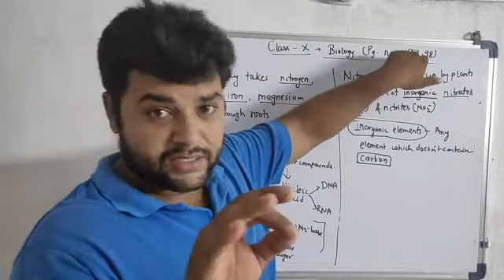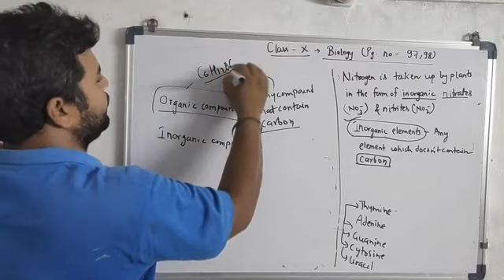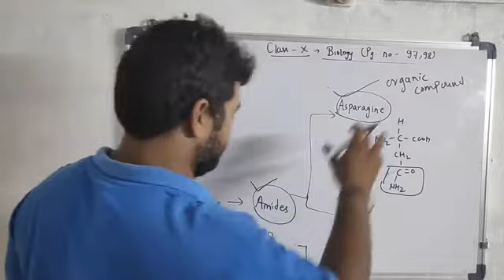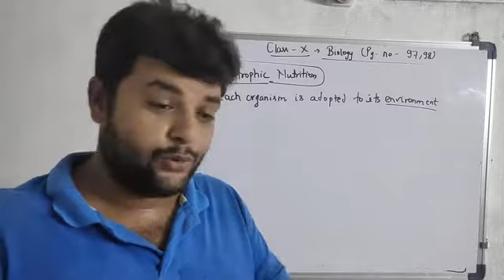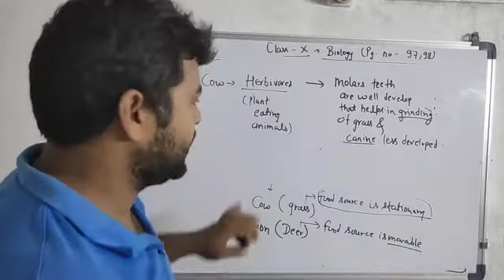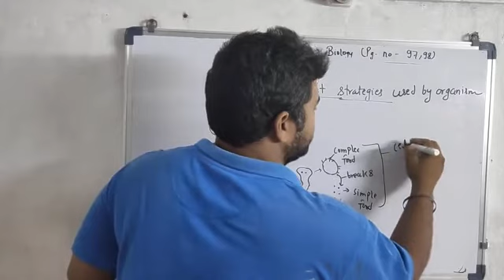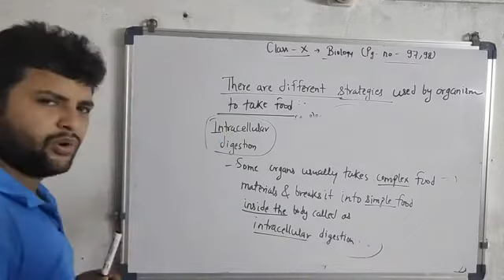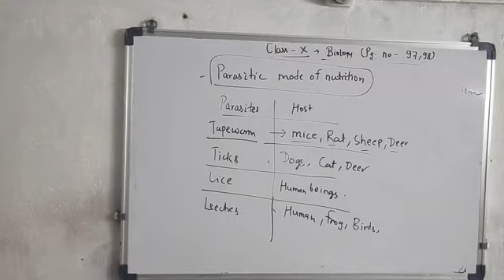Use of nitrogen extracellular and intracellular digestion parisitic mode of nutrition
Nice cincept